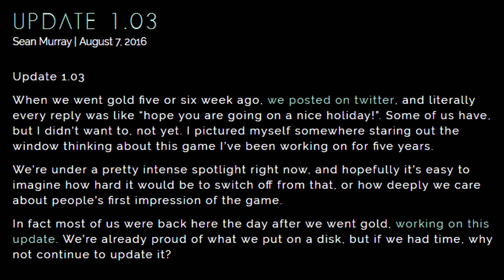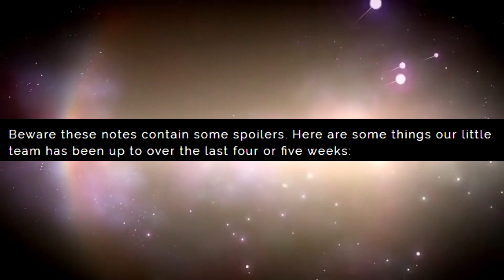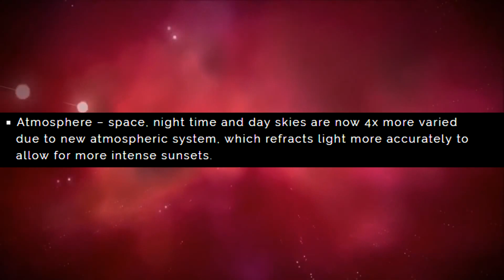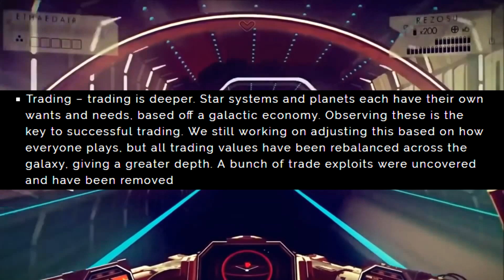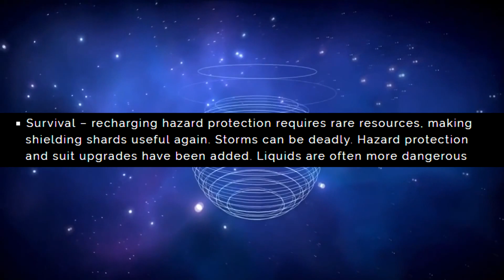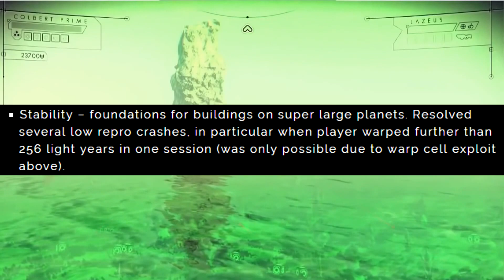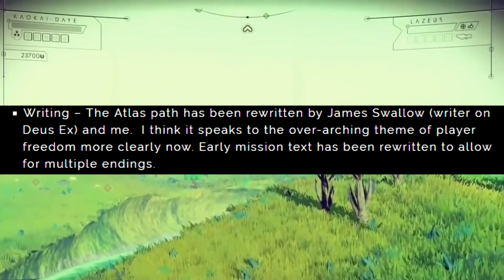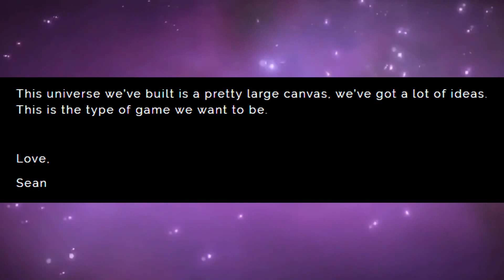No Man's Sky - UPDATE 1.03 9/8/2016 BRUTAL!!![MASCOTAS,CREACIÓN DE BASES Y NAVES GIGANTES]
NO TIENE NADA QUE VER MI OPINIÓN DEL JUEGO ANTES DE SU LANZAMIENTO CON UNA VEZ TESTEADO SI QUIERES VER UN ANÁLISIS A FONDO IN GAME TE SUGIERO QUE PULSES EL LINK GRACIAS

ESTE VÍDEO ES PREVIO AL LANZAMIENTO DEL JUEGO,EN CONCRETO 2 DÍAS ANTES DE SU LANZAMIENTO, ESTA ACTUALIZACIÓN ES DEL DÍA QUE SALIO

No Man's Sky - UPDATE 1.03 BRUTAL,NO TE LO PIERDAS!!![MASCOTAS,CREACIÓN DE BASES Y NAVES GIGANTES]
Estamos todos con muchas ganas de jugarlo, pero... ¿Sabemos todo de el?
UPDATE 1.03 de este juegazo que promete muchisimo